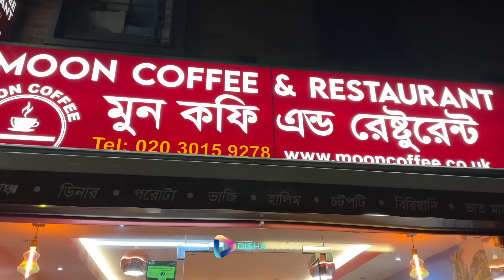লন্ডনের হোটেলে সেহরি করলাম আমারা ঠিক বাংলাদেশের মত!!|JF DISHA VLOGS||Bengali Vlogs||Ramadan 2023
অগ্রিম বুকিং দিয়ে লন্ডনের হোটেলে সেহরি করলাম ঠিক বাংলাদেশের মত করে!!